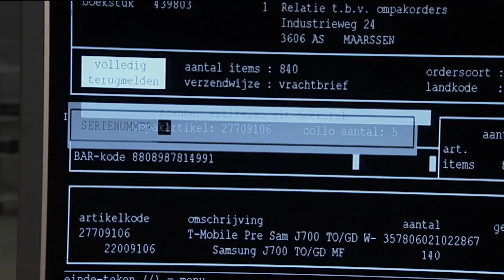Eager Films, CEVA Logistics, online video, social media marketing, social video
CEVA is in August 2007 ontstaan uit een fusie tussen TNT Logistics en EGL Eagle Global Logistics. Met meer dan 46.000 werknemers in 170 landen  en een omzet van rond de 5 miljard euro is CEVA een van 's werelds grootste logistieke bedrijven.

Eager Films heeft een corporate video geproduceerd voor CEVA Logistics met de titel 'Smart Solutions'. Deze Viral Video is door middel van Social Media Marketing via diverse kanalen verspreid onder de doelgroep. Regie: Ad Bol

Eager Films, opgericht in 1998 is een internationaal opererende filmproductiemaatschappij gevestigd in Amsterdam. We ontwikkelen en produceren een brede range aan high-end video content en zijn specialist in Social Video Marketing. Wilt u meer weten hoe u een Social Video Campagne opzet?

Door onze jarenlange ervaring en internationale expertise op het gebied van bedrijfsfilms, online commercials, virals en Social Media Campagnes hebben we een breed productienetwerk opgebouwd en worden we beschouwd als een betrouwbare en creatieve partner. Wilt u weten wat onze klanten over ons zeggen?

Eager Films BV
Eerste Jan Steenstraat 119hs
1072 NH  Amsterdam
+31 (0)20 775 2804